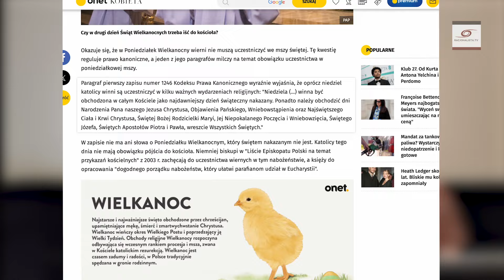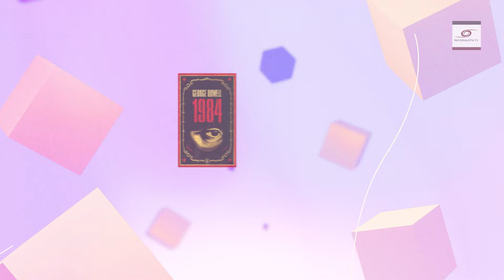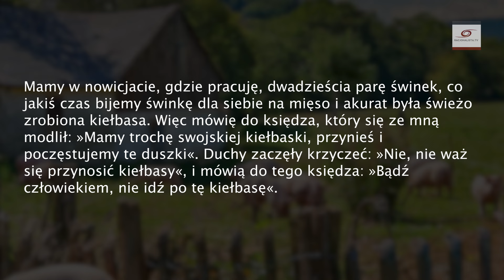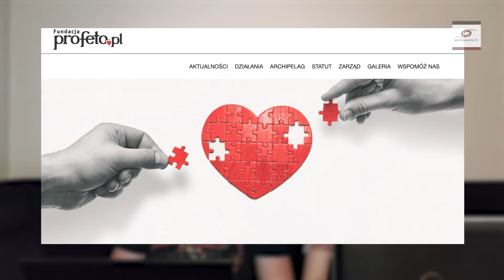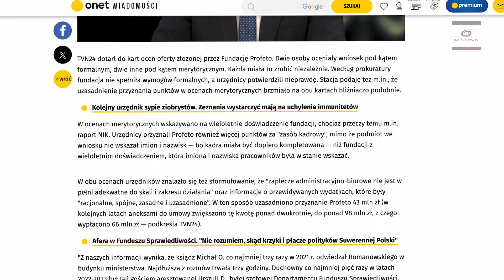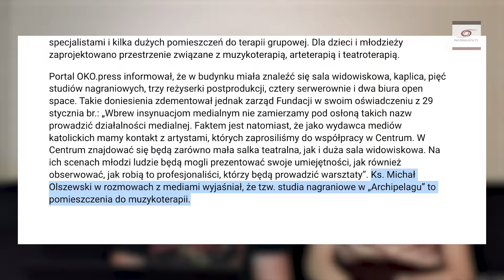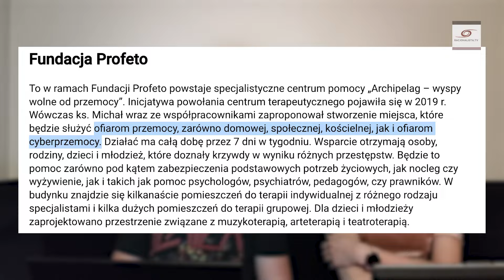Katolicki Przegląd Prasy 10 - Lany Poniedziałek, wybory samorządowe i wypędzanie duchów salcesonem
Chcesz zaprosić nas na kawusię?
lub przelewem
FUNDACJA NOWE OŚWIECENIE
Numer konta: 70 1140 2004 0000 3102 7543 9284 - mBank S.A.
Za każde wsparcie serdecznie dziękujemy!